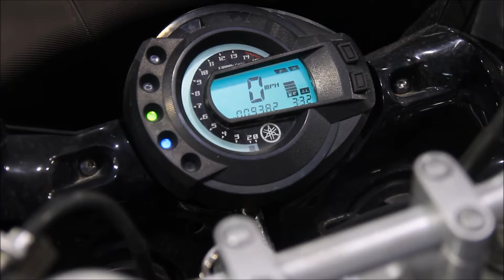2005 Yamaha FZ6 Used Parts